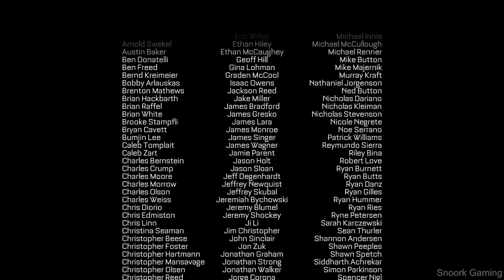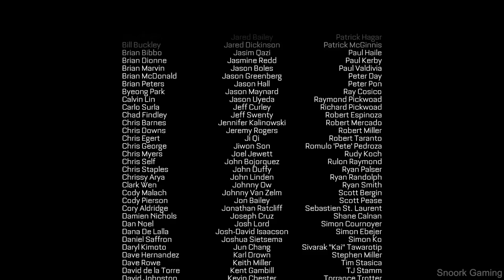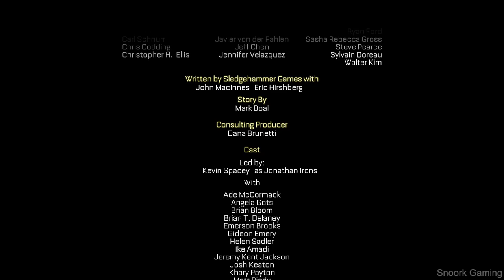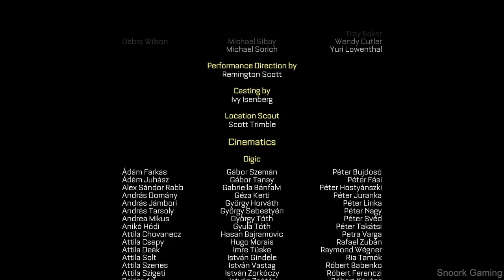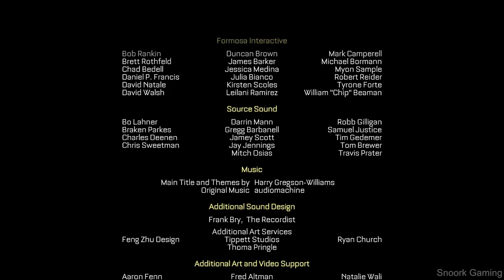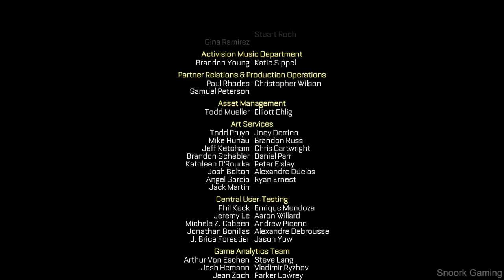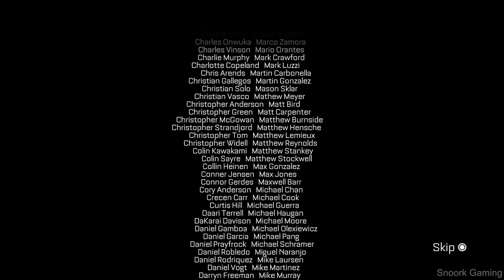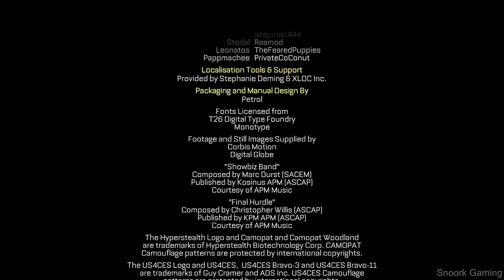Call of Duty Advanced Warfare Gameplay Walkthrough Part 23 Ending No Commentary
Call of Duty Advanced Warfare Gameplay Walkthrough Part 1 No Commentary

Genre: Shooter
Publisher: Activision
Developer: Sledgehammer Games
Release Date: 11/03/2014